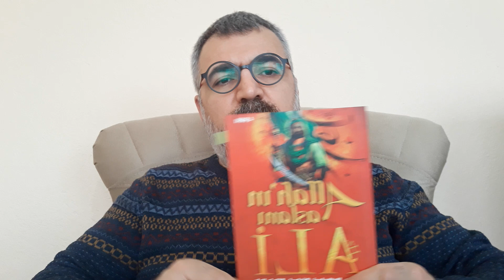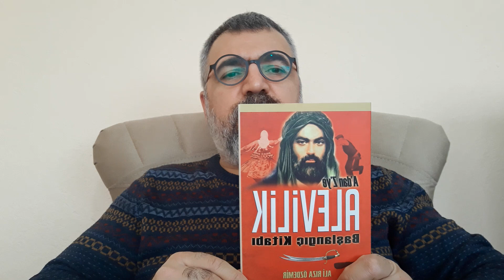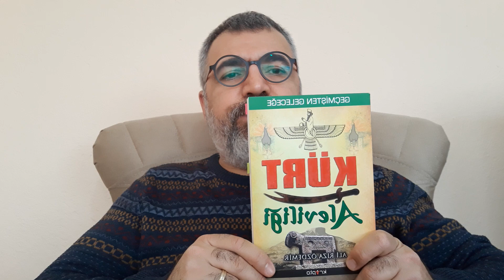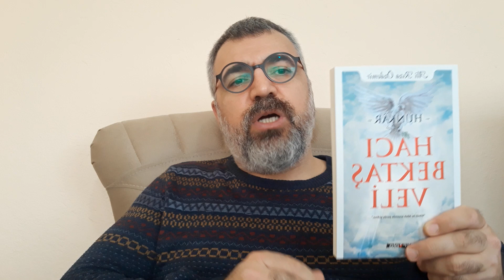SORDUNUZ, ANLATIYORUZ: ALİ RIZA ÖZDEMİR KİMDİR?-1 (Alevilik Araştırmalarım-ŞahTv)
Ali Rıza Özdemir kimdir, diye sordunuz. Anlattık...